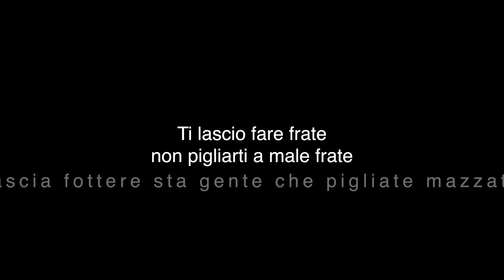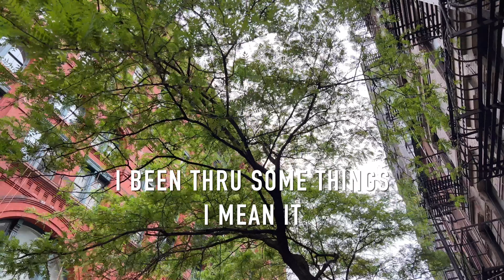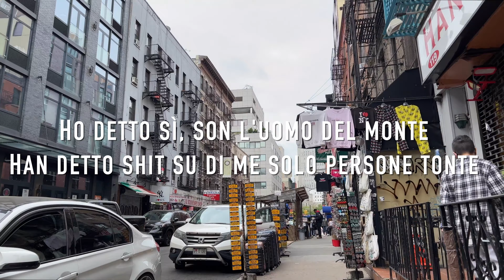"The Commission" Official Lyric Video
This is the lyric video for the track "Commission" off of the "Next Chapter" EP produced by John Solinas with the artist Salvatore feat. Video created by Salvatore Cinematics.